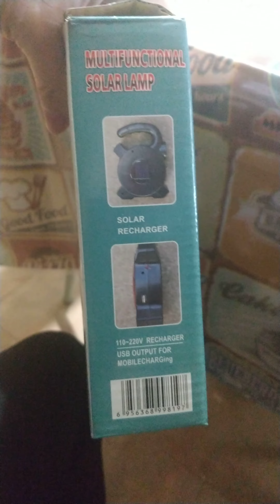Umboxing de la luz de emergencia solar y recargable a 220v y puerto USB para powerbanck